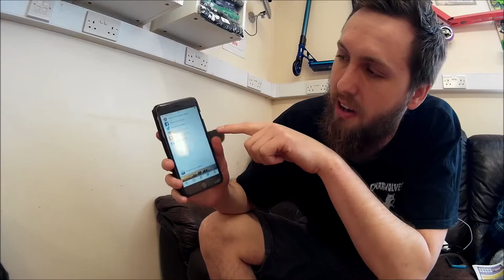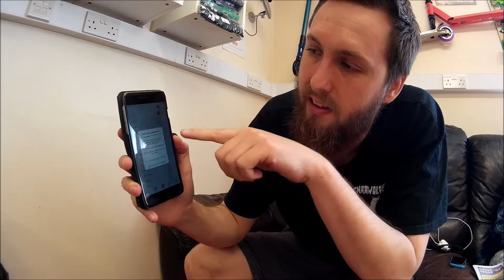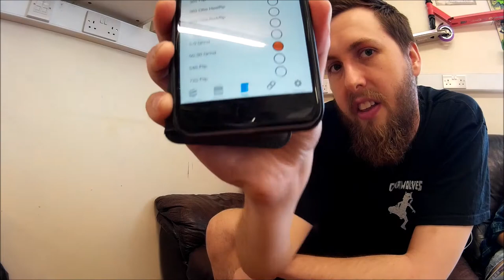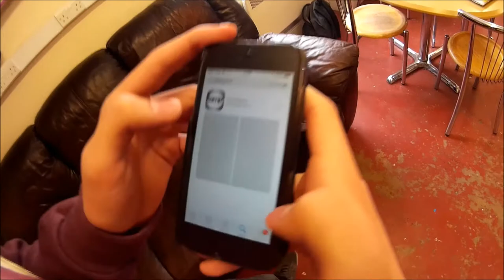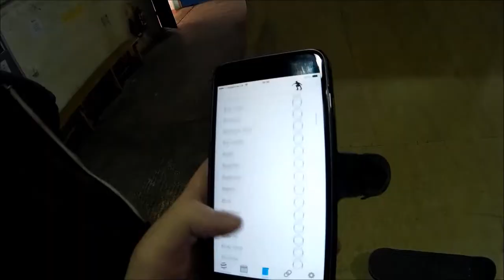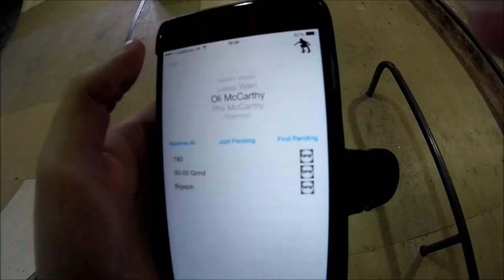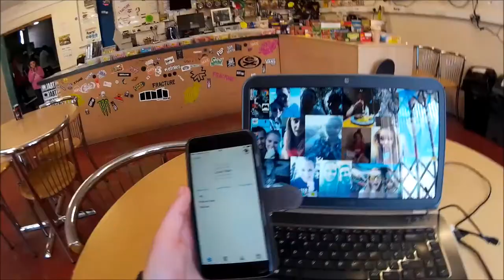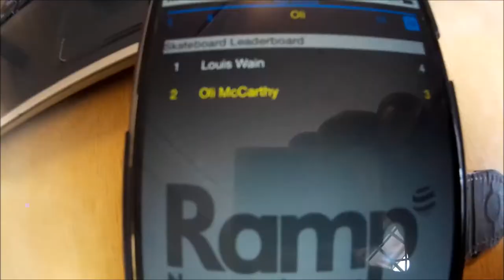RampNation iPhone App!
It's free! Just type in rampnation into the app store!

ios 8 and above! Make sure you're hooked up with iCloud too!!

GET ON THE LEADERBOARD!

Welcome to RampNation, Wiltshire's biggest indoor skatepark for skateboards, BMXs, scooters and inline skates.  RampNation is a massive 5000sqft of plywood heaven and has been designed, in part, by local skaters.

RampNation is situated on the edge of the market town of Devizes and is easy to reach on foot from Devizes town centre.

Parents are welcome to stay and watch the action, or if your child is 8 years old or over you may drop them off and collect them later. There is also a tuck shop, serving cold drinks, snacks, tea and coffee.

There are no fixed time sessions at RampNation; you choose how long you want to ride for and only pay for that time.  Once you have paid for your time at RampNation, you will be given a wrist band which will have your leaving time written on it.  To ensure the park runs smoothly, please make sure you leave the park on time.  You are welcome to stay in the seating area and have a drink or snack after your time in the park.

RampNation is a family-run skatepark. There is a first aider on site at all times.

All riders, regardless of age or skill must complete a consent form before riding. Riders under the age of 16 must have it filled out by a parent or guardian, and must wear a helmet. Once you have filled the form out once, you will not have to do it again.